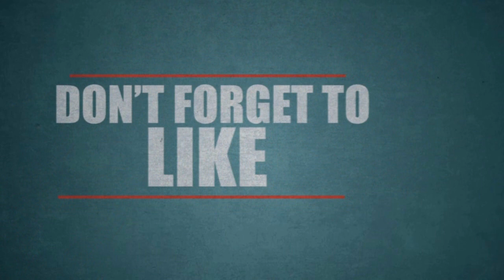தனக்கு தானே தீ வைத்து கொண்ட 14 வயது சிறுவன்: விசாரணையில் வெளியான திடுக் தகவல்